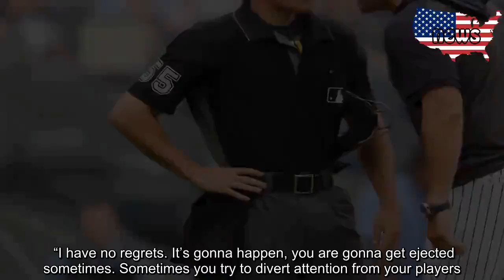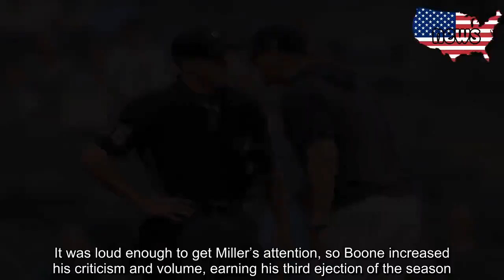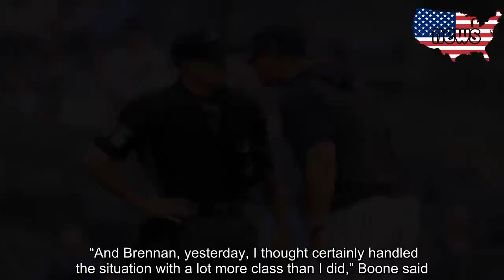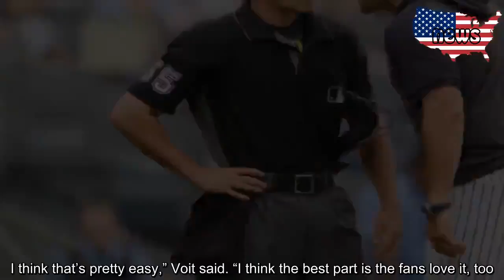Aaron Boone’s ‘tighten that up’ tirade earns him a one-game suspension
Aaron Boone knew it was coming after his “savage” tirade. As he was berating Brennan Miller Thursday afternoon, he knew the bill of his cap touched the umpire’s. The Yankees manager knew that he would be getting a call from MLB Chief Baseball Officer Joe Torre suspending him for the altercation very soon.    Boone got the call Friday and accepted the suspension. He was set to serve it Friday night as the Yankees opened an interleague series with the Rockies at the Stadium.   “I have no regrets. It’s gonna happen, you are gonna get ejected sometimes. Sometimes you try to divert attention from your players. That’s going to happen,” Boone said before Friday night’s game. “Also understanding, I don’t want to just let it rip, especially language wise. My kids look at me funny. You do have a responsibility so, yeah I figured I would.”   Thursday, Boone flipped out on the minor-league call-up umpire after being ejected for arguing balls and strikes. In just his fifth major league game, Miller’s strike zone looked spotty. Aaron Judge had said something quietly to him in the first inning when he was called for a strike on a ball just above his ankles. Catcher Gary Sanchez had shook his head several times at calls against Domingo German and, in a move rarely seen by the catcher, actually turned around and said something to him.   What sent Boone over the edge, however, was concern for his veteran left fielder. After being called out on strikes, Brett Gardner was attempting to demolish walls in the Yankees dugout. It was loud enough to get Miller’s attention, so Boone increased his criticism and volume, earning his third ejection of the season.   Then he went on an amusing tirade that will likely spawn a rallying call for this team.   “My guys are f---ing savages in that f---ing box, right?” Boone yelled getting in the young umpire’s face, pointing and clapping. He told Miller he was having a “piece of s---,” start to the game and it was time to “Tighten this s--- up right now!”   While Boone had no regrets for his tirade, he seemed to feel bad for the way he treated the young umpire. When asked about MLB’s experimentation with a robotic strike zone, Boone went to the defense of the MLB umpires.    “I think by and large, our umpires do a really good job and have a very difficult job, for that matter,” Boone said. “And more now, more than ever, because of the video and high-tech video, we’re able to analyze and micro-analyze, when they miss a pitch by an inch, we’re usually on them. I am certainly usually on them. I understand what a difficult job it is and respect it.   “And Brennan, yesterday, I thought certainly handled the situation with a lot more class than I did,” Boone said. “Also, I thought, turned in a really good game. I respect the job they have to do.”   The possibility of a robotic strike zone, which is being tested in the Atlantic League now, would eliminate those now-rare moments of human emotion from managers. And seemingly it would also el